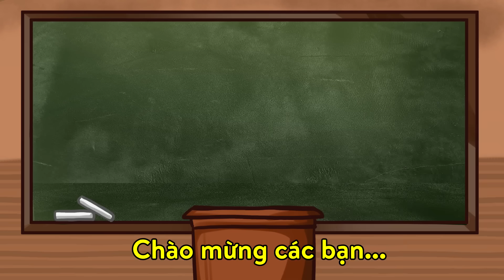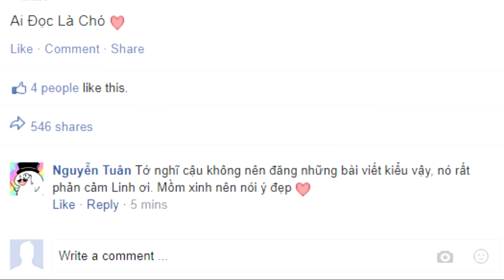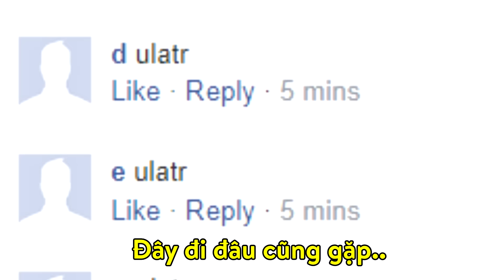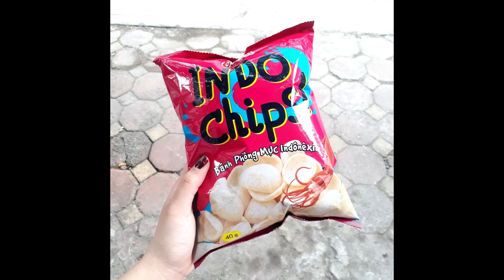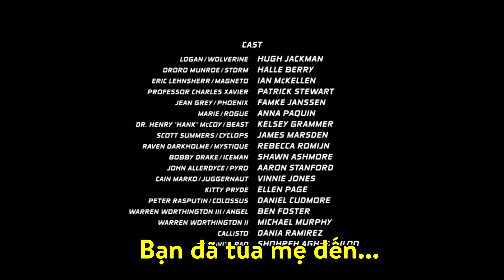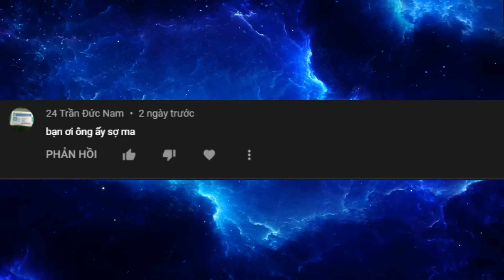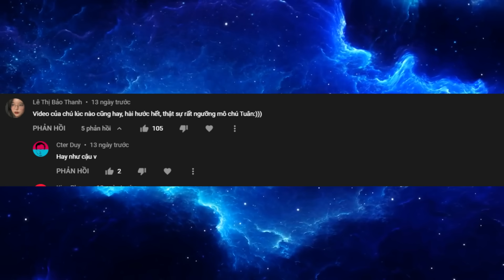Gen Z Làm Tôi Bị Ung Thư | Nghiệp Tụ Vành Môi